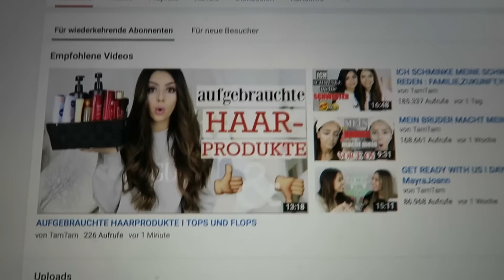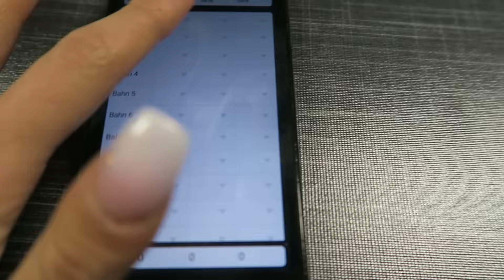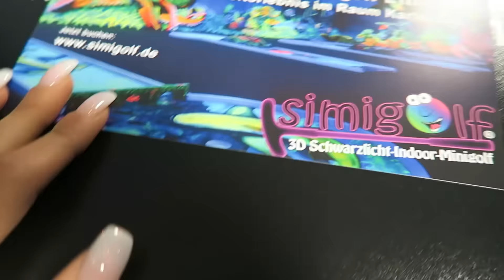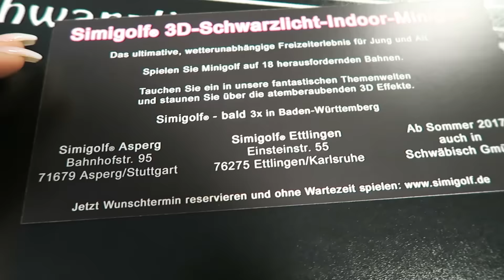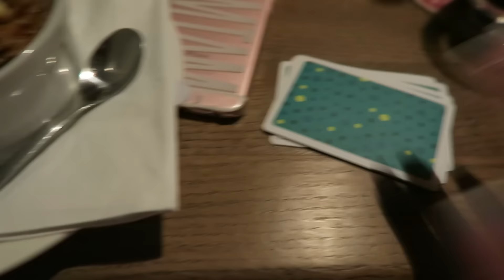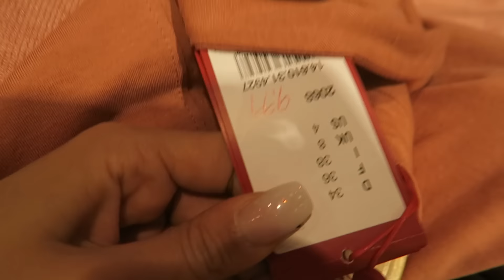FAMILIEN VLOG I FEIERTAGE,SHOPPEN,WIMPERNVERLÄNGERUNG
☆ HIER HABEN WIR UNSERE WIMPERN MACHEN LASSEN
(DIE FRAU IST DER HAMMER !)

Meine Kamera
Mein Objektiv
Mein Micro

Mein schnittprogramm : Final Cut
Softboxen : Menik

Danke fürs Zusehen, Beste Grüße,
Tara ♥

'PR Samples.